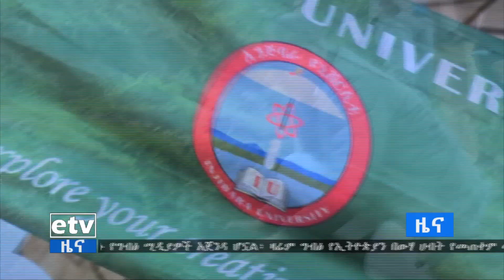የአረንጓዴ አሻራ መርሀ ግብር በምርምር የታገዘ እንዲሆን የከፍተኛ ትምህርት ተቋማት ኃላፊነታቸውን ሊወጡ እንደሚገባ ተገለጸ